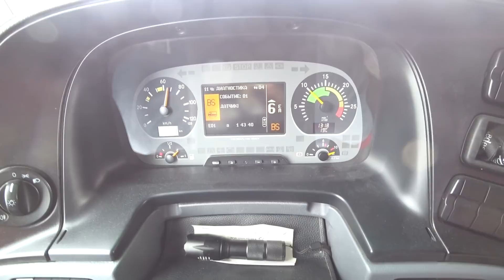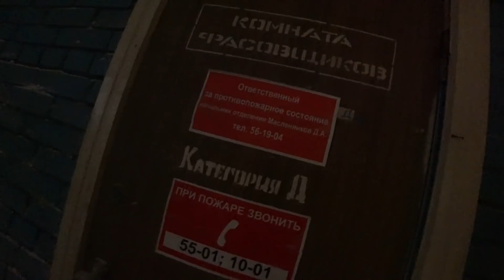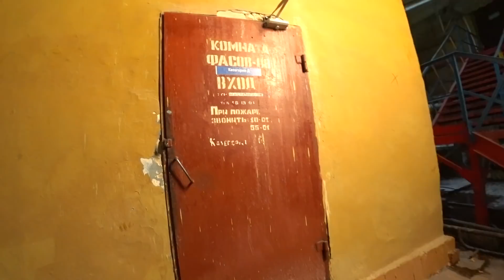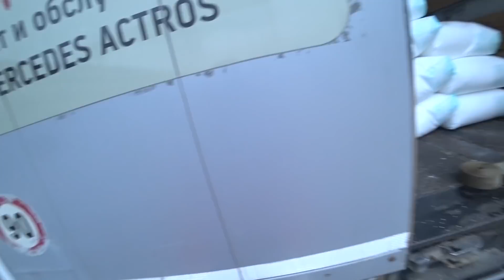В рейс с Новыми Правами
Один из рабочих дней Вместе со Мной. ПРИЯТНОГО ВАМ ПРОСМОТРА!